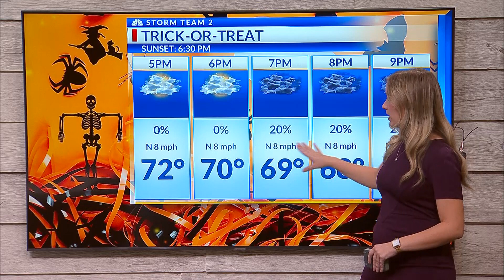Trick-or-treat forecast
News